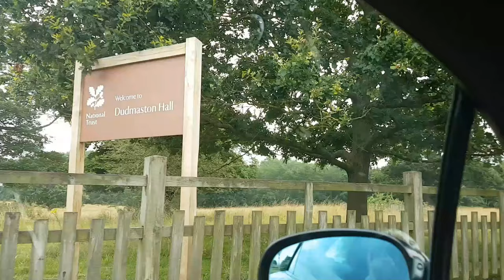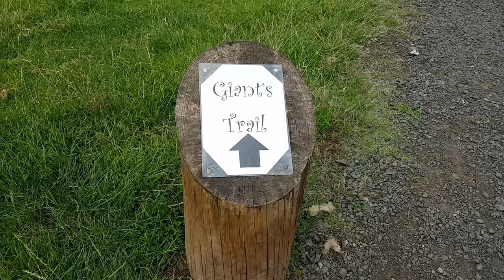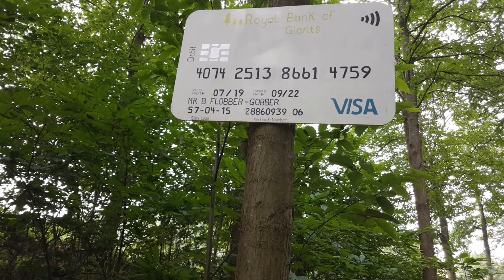Bodenham Arboretum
A planned walk around Dudmaston Hall, Bridgnorth didn't quite go as planned; actually, it wasn't planned at all, we just thought we'd turn up. As it happens, we didn't check the website and it doesn't open on Friday's and Saturday's presumably to give the residence some time off. Anyway, with Bodenham Arboretum just a few miles down the road, we decided to head there instead.